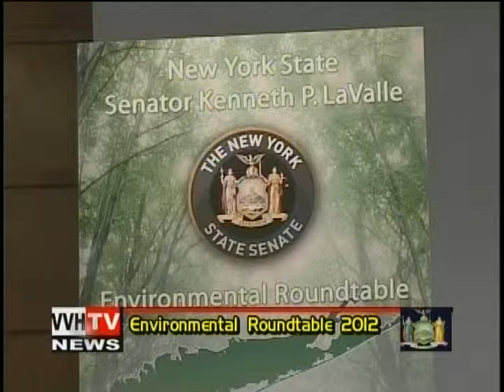Sen Ken LaValle's Environmental Roundtable 2012 Part 2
New York State Senator Kenneth P. LaValle (R, C, I - Port Jefferson) will hosted a two-hour-long Environmental Roundtable to discuss environmental issues impacting the First Senate District on Thursday, February 10, 2010, from 5 to 7 p.m. at the Selden campus of Suffolk County Community College in the Babylon Student Center -- Montauk Point Room 212. This year's participants helped Senator LaValle chart a legislative agenda that continues efforts to preserve the character and quality of life in our region.

Past roundtables included elected and appointed officials and commissioners, community members, environmentalists, sportsmen and others.

Senator LaValle was joined by Assemblyman Fred Thiele who has been instrumental in encouraging the Assembly's support of environmental protection and preservation initiatives and newly elected Assemblyman Dan Losquadro.